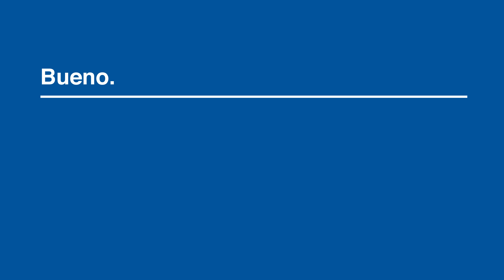Disfruta del sabor de Asia | Lidl España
¡Esta semana, disfruta de lo mejor de la gastronomía asiática con Lidl!

Descubre un mundo de sabores exóticos de una manera sencilla y rápida gracias a las recetas de Lidl y a los productos Vitasia.

Elige tu base favorita, prepara tus ingredientes, añade la salsa y dale ese puntito asiático con los aderezos.

Así de fácil.

Bueno.
1, 2, 3… Wok!.
Y al mejor precio.

Es de Lidl.